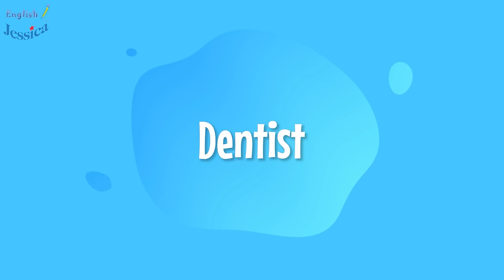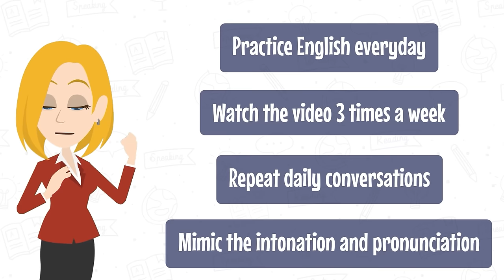10+ Types of Job English Conversations | Improve your English in 30 Minutes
Today, Let’s practice our listening, speaking, and vocabulary by watching this video of how each type of job communicates.

The content is suitable for those at the A2-B1 levels. Let’s get started.

⏱ Timestamps:
00:00 | Intro
00:05 | Police
02:09 | Electrician
03:41 | Influencer
05:17 | Dentist
07:21 | Receptionist
08:55 | Businessman
10:43 | Flight attendant
12:28 | Driver
14:50 | Editor
16:17 | Cashier
18:15 | Florist
19:56 | Content creator
21:43 | Singer